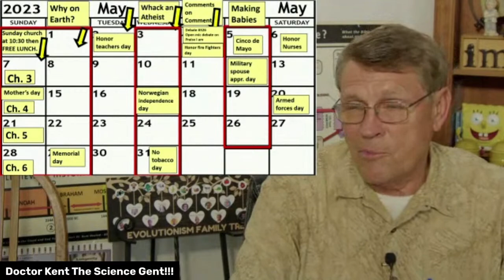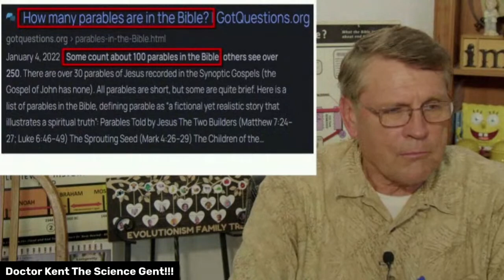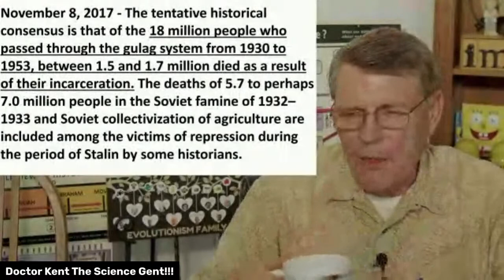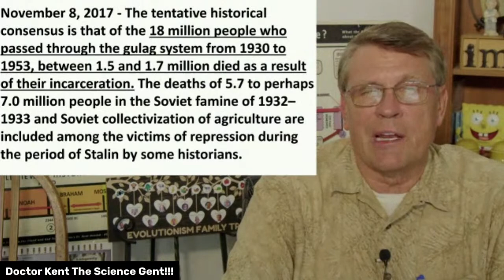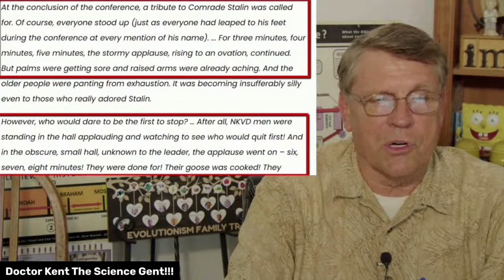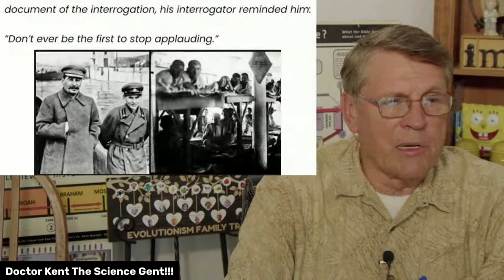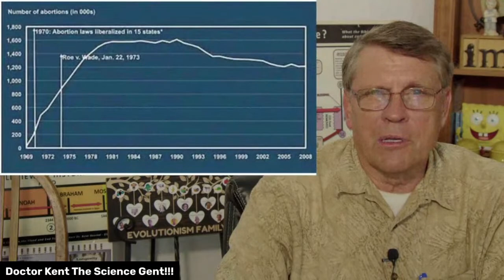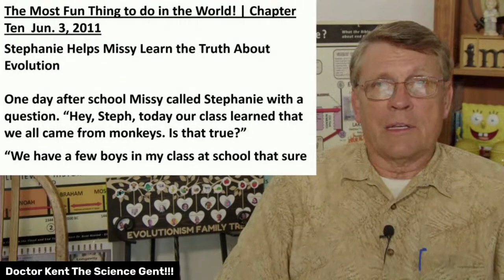Why on Earth did God let this happen...for Heaven's Sake? pt.26